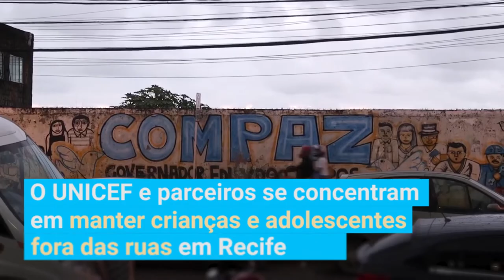Atriz de filmes da Disney visita projetos do UNICEF em Pernambuco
A atriz e cantora norte-americana Sofia Carson esteve em Pernambuco para promover os direitos das crianças e adolescentes. A artista — que é apoiadora do Fundo das Nações Unidas para a Infância (UNICEF) — acompanhou atividades de empoderamento de meninas, educação e inclusão desenvolvidas pela agência da ONU e instituições parceiras no Recife e no semiárido pernambucano.

“É uma imensa honra estar no Brasil com o UNICEF para fazer o que eu puder para contribuir com esse trabalho tão inspirador e acabar com a violência contra as mulheres e as crianças”, disse a atriz, conhecida por sua atuação na franquia de filmes Descendentes, da Disney Channel, e na série Pretty Little Liars: The Perfectionists.